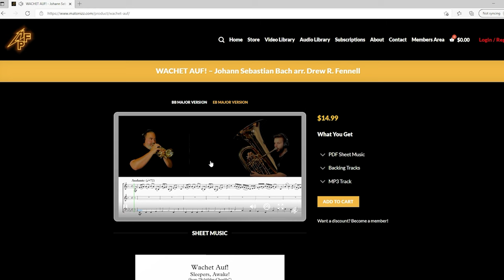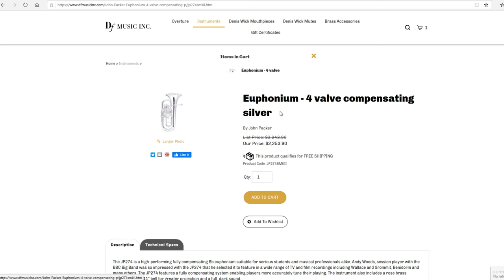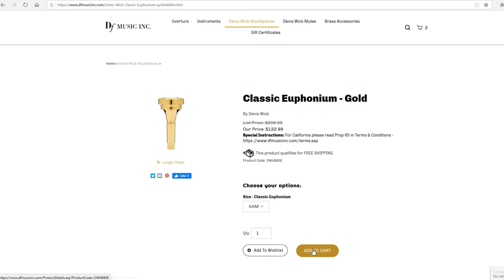NEW "Amazing Grace" by Iain Mundy. Euphonium Solo - Matonizz. Play Along!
Happy Monday BrassNation! We have a brand new arrangement of "Amazing Grace" made for you by Iain Mundy today. This gorgeous piece comes in 4 versions of E flat to B flat, A flat to B flat, C to G and C to E flat Major with Transposing Parts included in every practical key and clef (Full List Below). Hope you enjoy.

Available parts:

Parts are available for all practical keys for all brass instruments.  The first three versions below are for general use by most brass instruments, while the fourth is especially designed specifically to accommodate the low range instruments: the tuba and bass trombone.

E-flat/B-flat Version:

Solo in Eb (Cornet/Trumpet in Eb, Horn in Eb)
Solo in C (Cornet/Trumpet in C)
Solo in Bb (Cornet/Trumpet/Flugelhorn in Bb, Euphonium/Baritone T.C.) Solo in F (Horn in F)
Solo in B.C. (Trombone, Euphonium/Baritone B.C.)

A-flat/E-flat Version:

Solo in F (Horn in F)

C/G Version:

Solo in Bb (Cornet/Trumpet/Flugelhorn in Bb, Euphonium/Baritone T.C.) Solo in B.C. (Trombone, Euphonium/Baritone B.C.)

C/E-flat Version (special setting for low range instruments):

Solo in B.C. (Tuba or Bass Trombone)
Solo in Eb (Tuba in Eb)
Solo in Bb (Tuba in Bb)

Performance Notes:

Likely the most popular hymn in history and one of the most popular songs the world over, "Amazing Grace" comes from a poem penned by a slave ship captain, John Newton.  As his ship was tossed by a fierce storm, he wrote that if he and those aboard his ship were spared, he would devote his life to God.  Later in his life, he did just that, becoming an Anglican clergyman and a staunch abolitionist.  Years after his experience on the night of that storm, he wrote poetry detailing his experiences and his conversion to the faith.  The song speaks to the promise of redemption to all who cast away sin and become believers.
When playing the piece, the soloist should be cognizant of the pianist's role.  At points, the solo instrument is a secondary player accompanying the piano.  Additionally, while marcato markings are employed just before the key modulation, those should be more focused on extra weight on each note, as opposed to an extremely pointed beginning of each note.

Voldyne 5000:

0:00 - Amazing Grace (Euphonium Solo in Eb to Bb Major)
3:05 - Sheet Music Download
4:05 - Instruments We Use
4:40 - Thank You